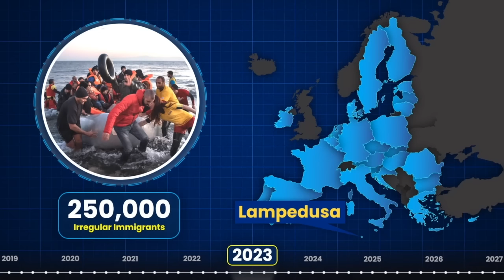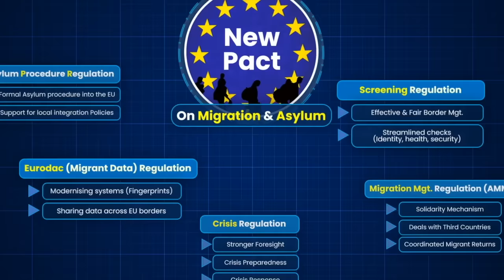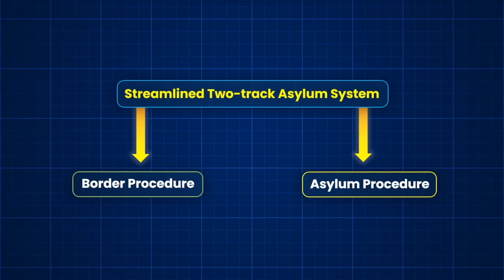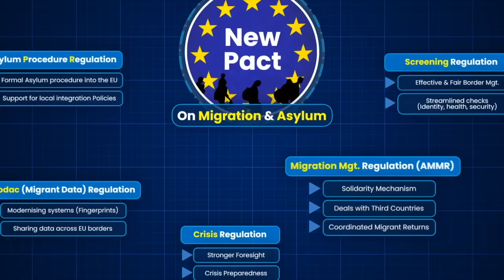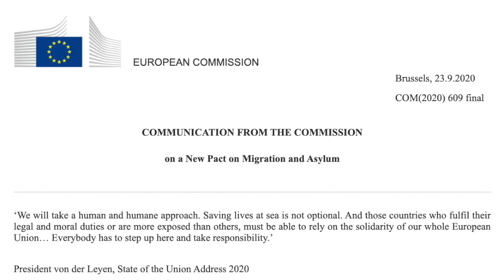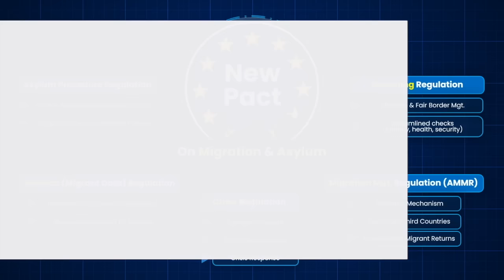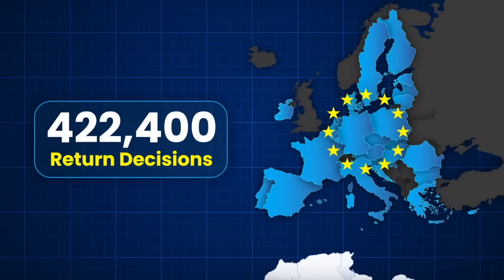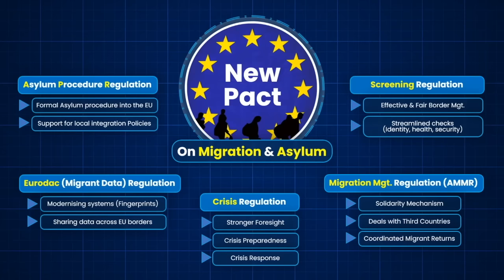EU's New Pact on Migration and Asylum Explained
The New Pact on Migration and Asylum marks a significant step in the European Union's ongoing efforts to address the challenges of rising immigration, now at its highest levels since 2016. This paper will explore the New Pact's five fundamental pillars, shedding light on their implications. Furthermore, we'll examine the persistent disagreements among member states, which have hindered the EU's ability to present a unified approach. Finally, we'll present a critical analysis of the New Pact, assessing its strengths and weaknesses within the current landscape of immigration in the European Union.

Source 2: DW, EU's Mediterranean leaders meet as migrant numbers rise
Source 3: Euronews, In new breakthrough, EU countries agree new rules to manage future migration crises
Source 4: Politico, What’s actually in the EU’s migration deal?
Source 5: Relief Web, Data and trends - Arrivals and displaced populations
Source 6: Reuters, Poland, Hungary stand alone in opposing EU migration reform
Source 7: TVPWorld, Over 26,000 deportations, but 250,000 irregular arrivals in EU in 2023
Source 8: Euronews, EU Migration Reform Enters Final Stretch
Source 9: European Parliament, Repatriation: how many migrants in the EU are sent back?